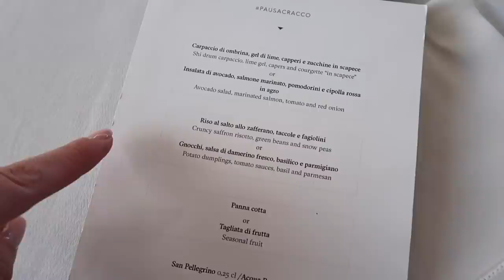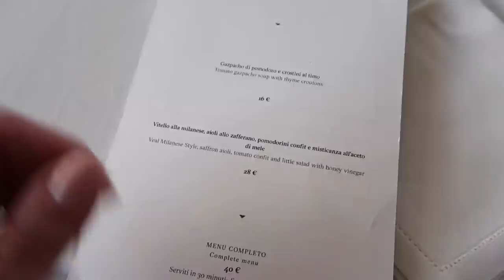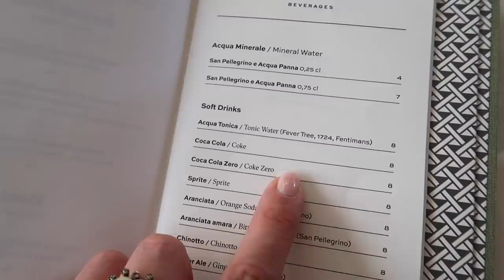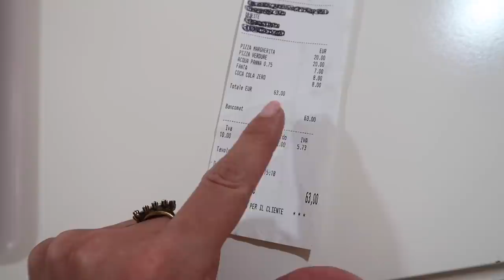ABBIAMO ASSAGGIATO LA PIZZA DA 20 EURO DI CRACCO!!!!!!